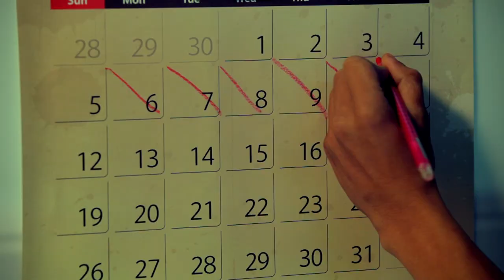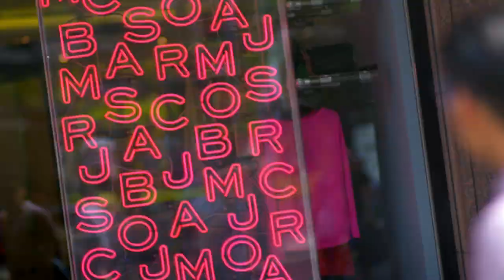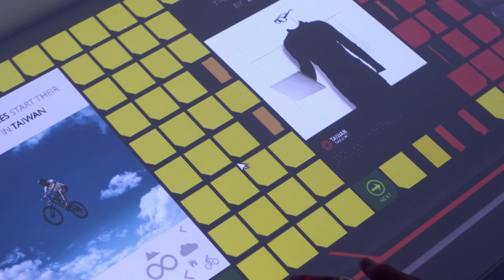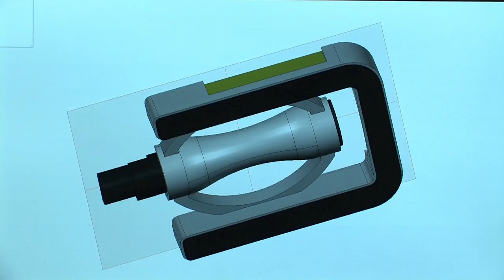TOGETHER WE CAN Tiếng Việt (越南語版)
Ba người bạn đến từ Indonesia, Malaysia và Đài Loan cùng nhận nhiệm vụ khó khăn: nghiên cứu chế tạo loại xe đạp mới. Họ có thể thành công với nhiệm vụ của mình và gây ấn tượng với con gái ông chủ hay không?